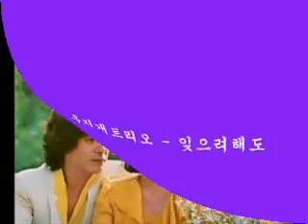무지개트리오 - 잊으려 해도 (1981)